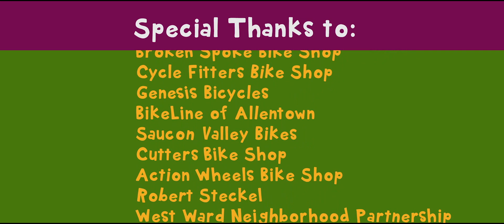Bike Day in Easton 2015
A short film about Bike Smart Easton's bicycle education program for children ages 5-14 in the Easton, Pennsylvania and greater Lehigh Valley area.

2:56 Watermelon helmet demonstration

Bike Smart Easton is a program of CAT-Coalition for Appropriate Transportation, the City of Easton and Pennsylvania Department of Transportation (PennDOT).

Film by MaGik World Animation with original music by Jimmy Cui and DJ ReaLion.